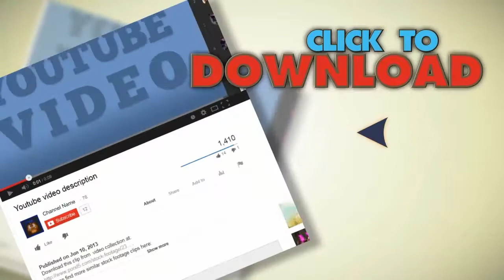Car Racing On Gotland Ring On Gotland-Sweden. Stock Footage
You have watched Car Racing On Gotland Ring On Gotland-Sweden. Stock Footage"